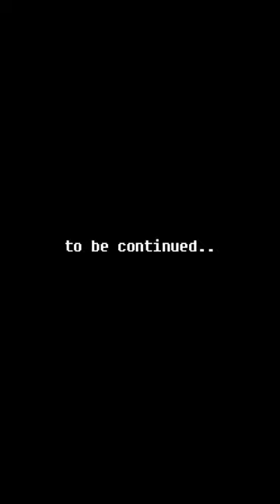police car🚓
Hi kids 👋
Please cheer for Poppu's transformation into a police officer!👮👮